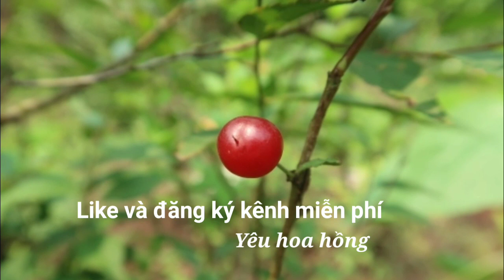Kỳ lạ Cây mai trắng miền Bắc ra quả | Cây nhất chi mai có quả rất đẹp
Cây mai trắng thường nở hoa vào dịp Tết âm. Tên thường gọi là Bạch tuyết mai hay Nhất chi mai.
Chưa ai thấy loài này ra quả. Mời các bạn xem video hiếm về quả của cây hoa Mai trắng